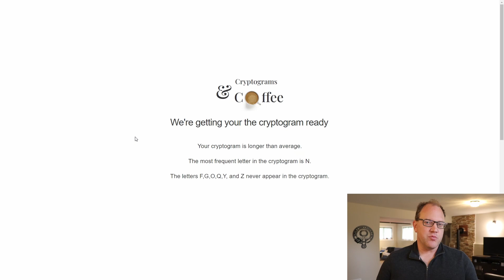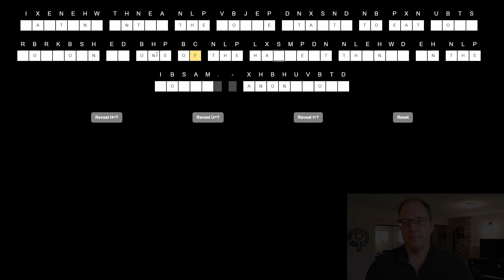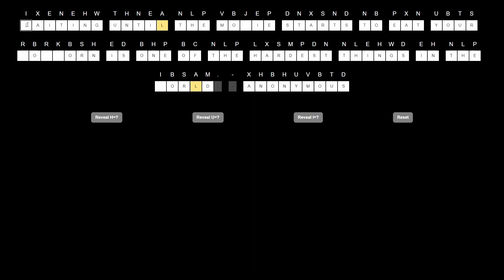I Have to Agree with the Author on This. Do You? - Solving Cryptogram #20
Happy Friday, and Happy Canada Day Too!

Today we correct an omission we made all the way in episode 2. In our Inside the Cryptogram segment, we looked at how Thomas Edison provided everything we need to enjoy a movie night. It turns out, we missed something. Find out what we missed as we solve this fun and very accurate cryptogram.

If you would like to receive cryptograms like this one each weekday, sign up for the newsletter at:

Play Offline

IXENEHW THNEA NLP VBJEP DNXSND NB PXN UBTS RBRKBSH ED BHP BC NLP LXSMPDN NLEHWD EH NLP IBSAM. - XHBHUVBTD

Thumbnail Photo by Corina Rainer